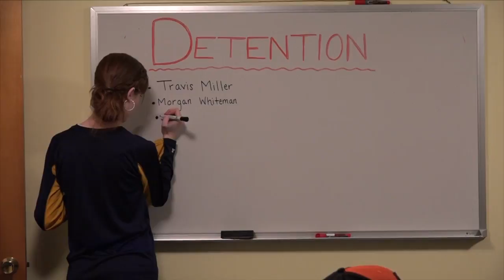Danville Church of the Brethren Youth Promo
Meet Youth Leaders Morgan Whiteman and Travis Miller